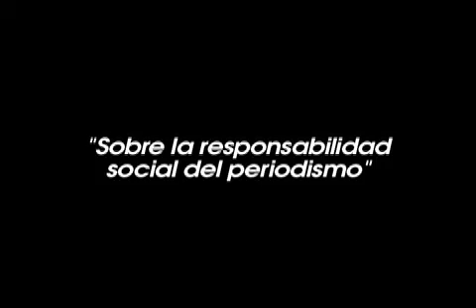"Sobre la responsabilidad social del periodismo"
Germán Rey
Director del Programa de Estudios de Periodismo - PEP de la Pontificia Universidad Javeriana
TEMA: Recursos multimedia para proyectos investigativos
Primer Encuentro de Periodismo de Investigación
Bogotá 25 y 26 de abril de 2008